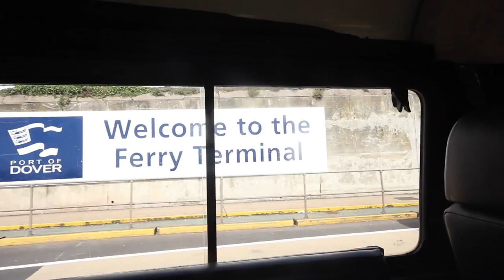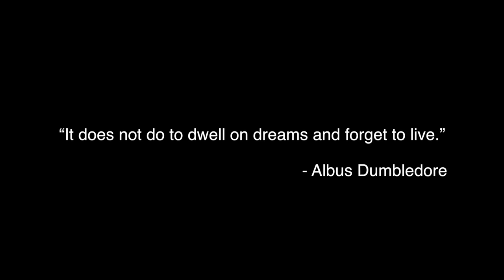The View From Here Trailer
The View From Here Introduction

This is the trailer to The View From Here Series, presented by Nobody Else Clothing. A series about 3 people embarking on a unique adventure around Europe, and sharing the experiences they encountered.